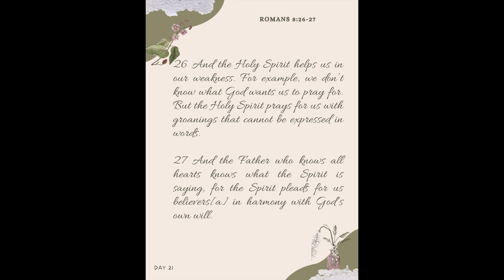Daily Devotion Day 21